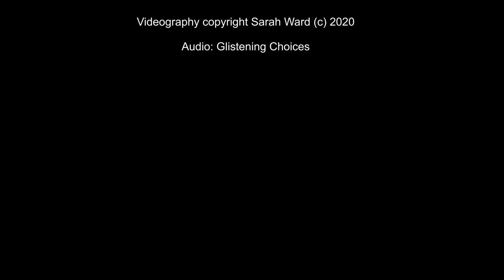The World's most Amazing Butterflies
Amazingly beautiful Butterflies of the world in full HD video.  Slow motion to capture the movement to relaxing rain forest music and sounds.